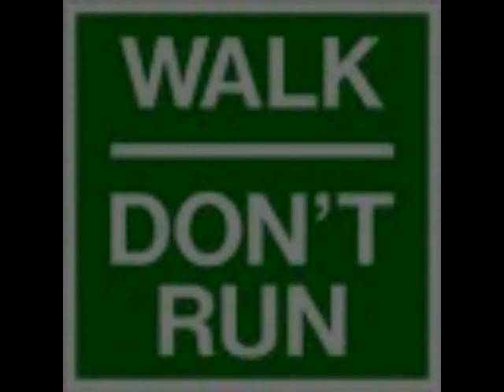Walk Don't Run